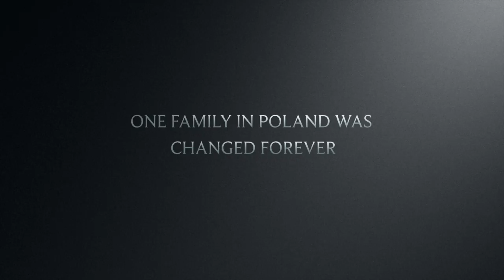The Zookeeper's Wife movie trailer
This video is a movie trailer for The Zookeeper's Wife